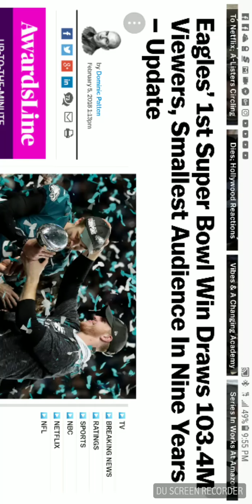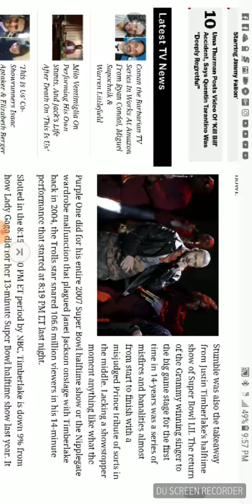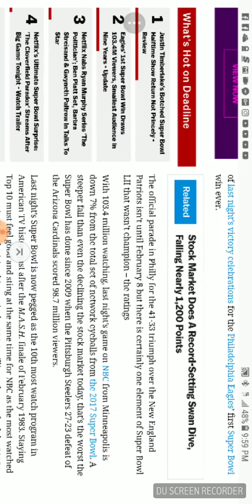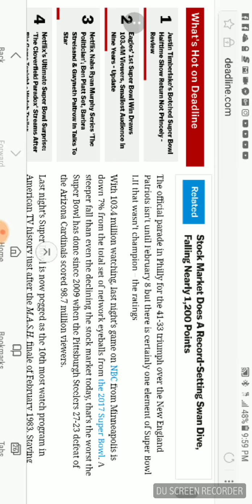Made my day (Apologies for this mishap,on the go)